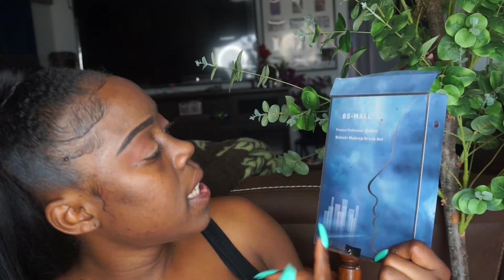GRWM+Storytime: Toxic Ex Pushes Me Through The Wall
I hope yall enjoyed this get ready with me and storytime about my toxic ex boyfriend that pushed me through the wall. This grwm/ chitchat was very fun. Let me know if yall want more.

 ❤️ PRODUCTS MENTIONED: ❤️
BS-MALL Makeup Brushes
Laura Mercier Translucent- Glow
Laura Mercier Translucent
Palmers Cocoa Butter Formula
Revolution- Pore Blur
Fenty Beauty-440
Maybelline- Lash Sensational Curvitude
Elf lipgloss
Sweet and Shimmer Blush Palette
Pro Conceal- Fawn
Colour Pop- Exes and Oh's

CAMERA & LIGHTING USED ✗
Sony Cam (5100)

Neewer Ring Light (18 inch):